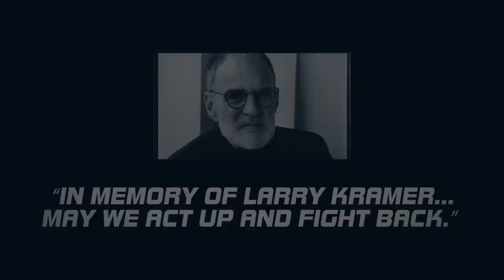Trey Pearson - 1984 (Lyric Video)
"1984" is available everywhere now.

Footage from the lyric video features Nina and Virginia West, and the West family. Because they are my favorite.